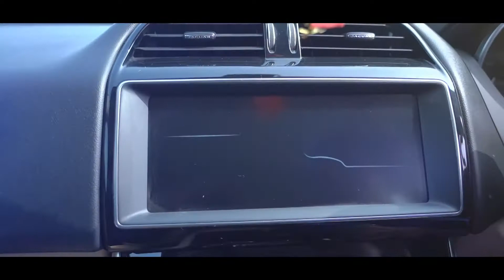Luxurious Royal Life Style of Royal Diamond Leader Mr. Gyanendra Sharma Sir //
Mr. Gyanendra Sharma Sir आर्मी के जॉब से 12.5 वर्ष की नौकरी को छोड़कर AWPL में कैरियर बनाने के उद्देश्य से नेटवर्क मार्केटिंग इंडस्ट्री को ज्वाइन किये और आज फल स्वरुप यह है कि एक बेहतरीन जिंदगी जीने का मौका मिल रहा है और अपने परिवार के भविष्य को सुरक्षित करते हुए आलीशान जिंदगी का आनंद ले रहे हैं और अपने साथ ही लाखों लोगों को बेहतर कैरियर बनाने का रास्ता भी उपलब्ध करा रहे हैं ।।